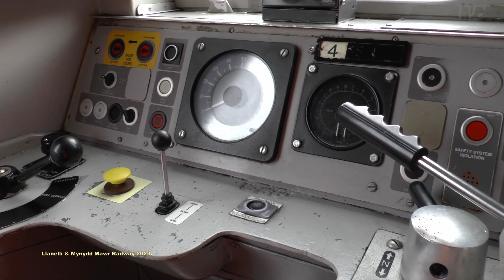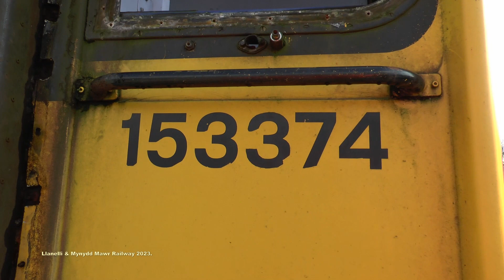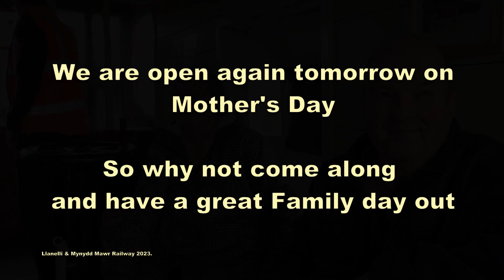The Llanelli & Mynydd Mawr Railway Open Day 18 03 2023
This weekend, my local Railway is holding an Open Day Weekend featuring many of it's recently acquired stock. The Railways now has an unique collection of locos and units, based at this Carmarthenshire Centre, which it runs during special events throughout the year.